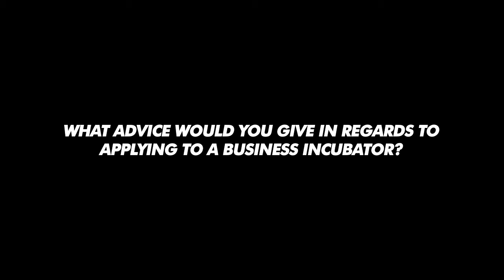WHAT'S YOUR ADVICE FOR THOSE WHO SEEK INVESTMENT? by Tatyana Mitkova - Amazing Lessons 295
Tatyana Mitkova is the Co-Founder of ClaimCompass, a company that helps you get money back from airlines if your flight has been delayed or canceled. She has traveled to many countries and been the winner of many entrepreneurship competitions leading up to be one of the selected startups to be chosen by 500 Startups, one of the best incubators of the world, where she received $150,000 and was mentored in Mountain View, California by many great entrepreneurs from small to huge companies.